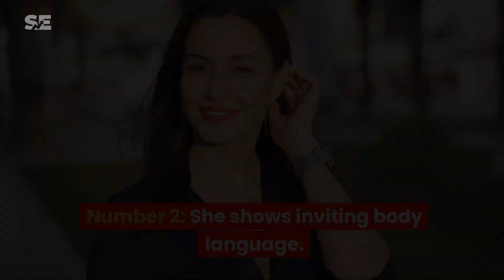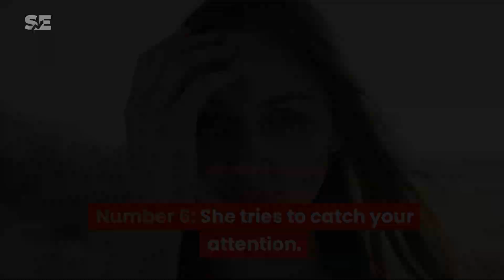11 Hidden Signs a Woman Likes You but Is Trying to Hide It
11 Hidden Signs a Woman Likes You but Is Trying to Hide It.

We've all tried to decipher the cues being given by the person we're interested in, right? They do something, and you're left wondering if they're actually trying to say something or if you're just overthinking things.
Well, the truth is that body language can be a tricky thing to interpret. It's not an exact science, and different people may have different interpretations of the same cues. However,  women do have their own secret signals when it comes to all things romance.
In this video, we're going to reveal 11 hidden signs that a woman likes you but is trying to conceal it from you.
So, stick around if you're tired of missing out on potential romantic opportunities because you can't read her mind. You'll become a master at reading between the lines and finally figure out if she's into you.

At Seeking Excellence, we strive to bring you informational and educational videos that will help motivate and encourage you to be the very best version of yourself!

This channel covers topics ranging from psychology, self-improvement strategies as well as life-changing habits in order for you to reach your fullest potential.

We hope that with every video we create comes something useful or inspiring, so enjoy watching them just like how much joy it brings us when making them!